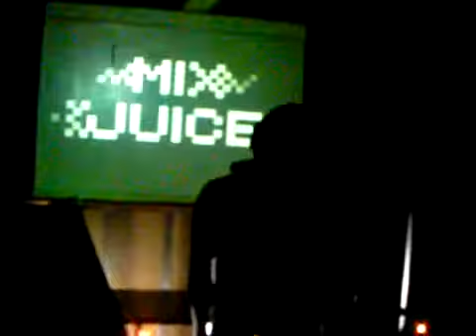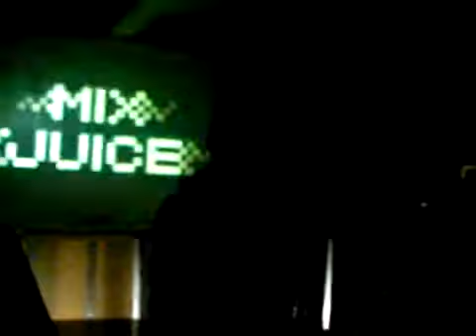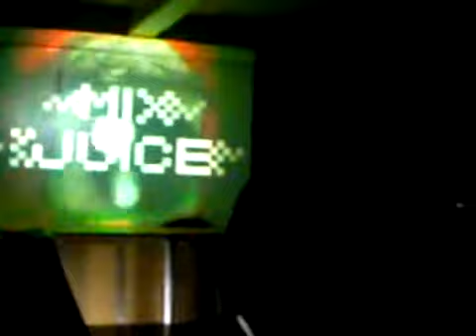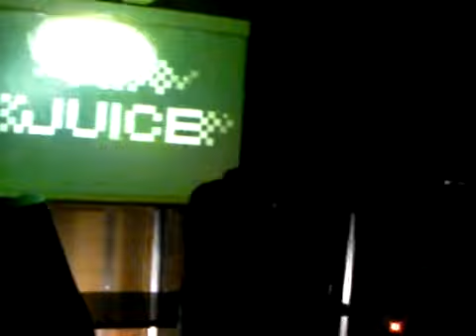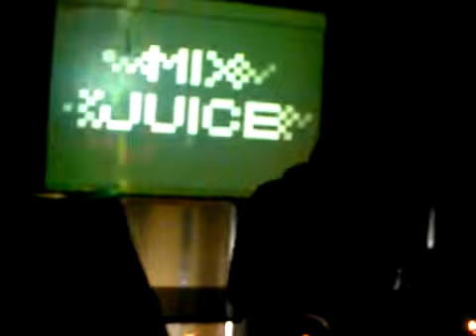2009.02.14(sat) DJ KEnJI - MIXJUICE #25 @twice cafe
DJ KEnJI